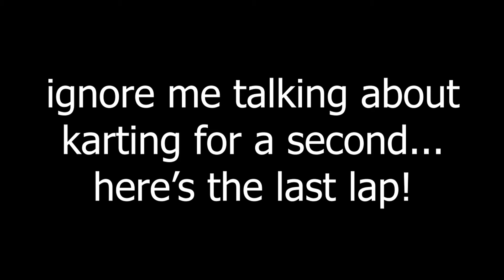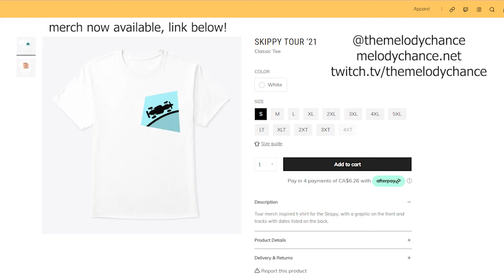The Luckiest Near Miss of My Life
here's a race from my SF2 league! It got a little crazy, enjoy!  (SF2 S4 '21)